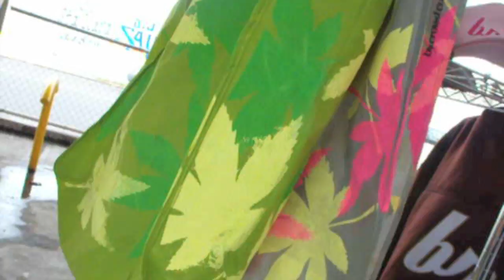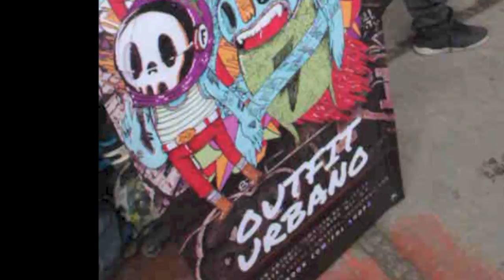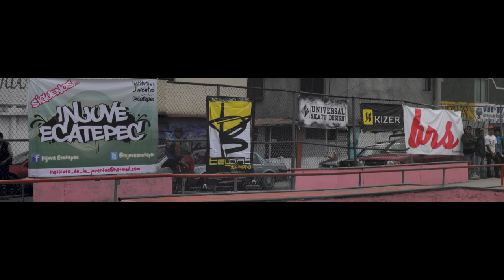Rolltec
Primera edicion rolltec